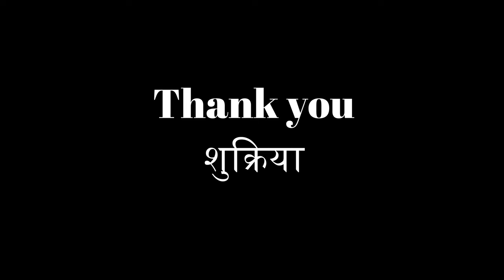Home to college ground morning ride on MT-15 😇 | SCET university surat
Mihu & Diyu vlogs
Daily vlogs
Personal vlogs
Moto vlogging
Surat Vlogger
Hindi
Mihir and diya vlogs
surat
college ground
november 2022
early morning ride
ride on mt15
home to college ride
drink coconut water
nariyal pani
morning vibes
winter morning vibe
winter morning bike ride
surat colleges
SCET university surat
play football early morning
football ground
mihir vlogs
football
surat city
sardar bridge